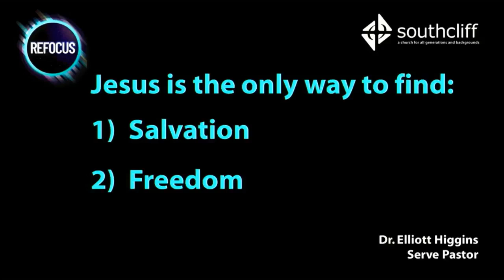Burmese - Refocus (10/8/23)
Our Sunday services are at 9:30 AM, 11:00 AM and 8:00 PM. Services: 9:30, 11:00 AM & 8:00 PM.

Speaker: Dr. Elliot Higgins
Title: Refocus
Series: Refocus
Scripture:

You can also listen to podcasts of the messages on iPodcast Go, Overcast, The Podcast, Podcast Player, Apple Podcasts (iTunes), Cashbox, and Google Podcast. There may be others; check on your podcaster by searching Southcliff